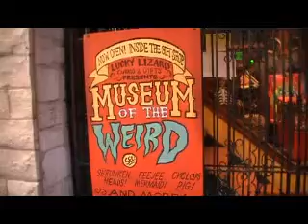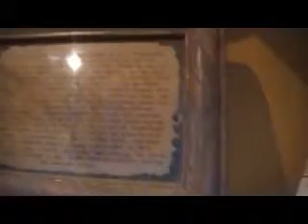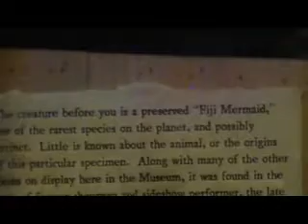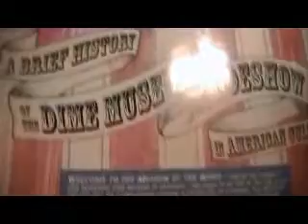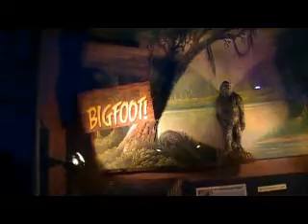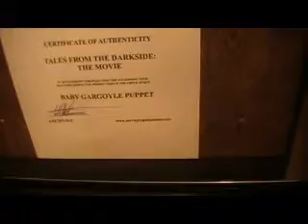museum of wierd- austin, tx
austin, tx on 6th st